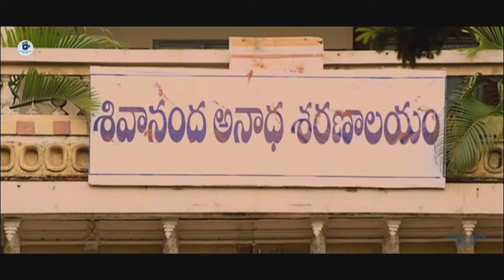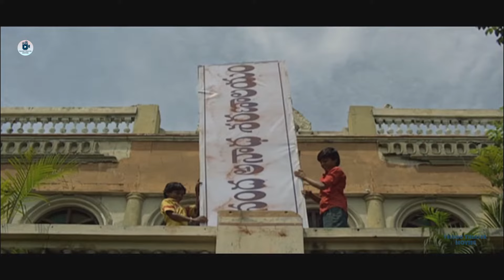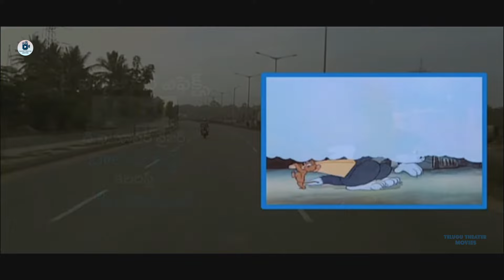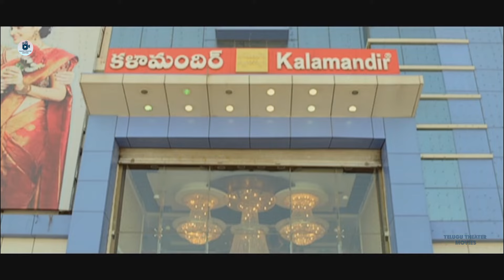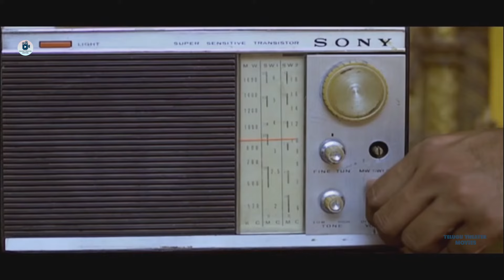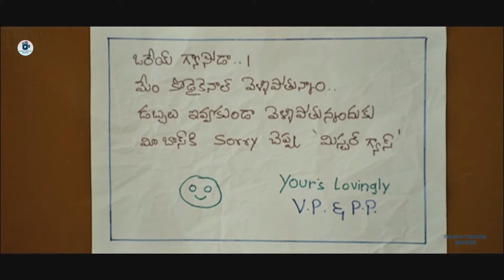Srinivas Avasarala, Vijay Sai, Karriena Shah Telugu FULL HD Comedy Drama Movie || Theatre Movies